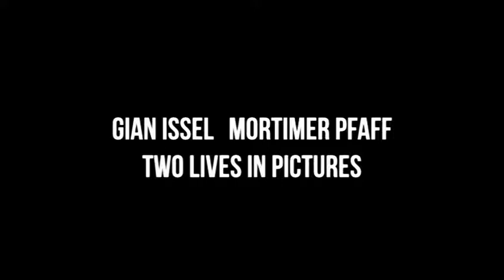In memory of Mortimer Pfaff & Gian Issel